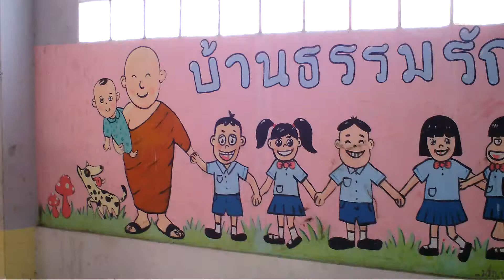วันนี้แว้บไปเลี้ยงส้มตำไก่ทอดเด็กๆที่บ้านเด็กธรรมรักษ์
"..ร่วมกับเพื่อนพ้องน้องพี่แถวๆบ้านยกโขยงกันไปกว่า 20 คน .. ออกจากเคหะร่มเกล้า 6 โมงเช้าวันเสาร์ที่ 28 กรกฎาคม 2561 ..  ใช้ทางหลวงพิเศษหมายเลข 9 ถนนกาญจนาภิเษก ไปลงที่บางปะอิน ผ่านจังหวัดสระบุรี แวะกินลมชมวิวไปสุดทางที่บ้านเด็กธรรมรักษ์ (โครงการธรรมรักษ์นิเวศน์ 2 เลขที่ 87 หมู่ที่ 5 ต.ดงดินแดง อ.หนองม่วง จ.ลพบุรี 15170) ใช้เวลาเดินทาง 3 ชั่วโมงครึ่ง.."
บ้านเด็กธรรมรักษ์ วัดพระบาทน้ำพุ (โครงการธรรมรักษ์นิเวศน์ 2) ซึ่งเป็นโครงการที่อยู่ภายใต้การดูแลของ พระราชวิสุทธิประชานาถ (ท่านเจ้าคุณอลงกต) ตั้งอยู่ที่ อำเภอหนองม่วง จังหวัดลพบุรี ห่างจากวัดพระบาทน้ำพุ ไปตามเส้นทางของ อำเภอโคกสำโรง ห่างจากตัวเมืองลพบุรีไปประมาณ 58 กิโลเมตร
ได้คุยกับเจ้าหน้าที่ ถามถึงความเป็นอยู่ของเด็กๆ เจ้าหน้าที่แจ้งว่า น้องๆเป็นเด็กที่รับเชื้อมาจากพ่อแม่ น้องๆได้รับการดูแล พร้อมกับเรียนหนังสือไปด้วย ในพื้นที่ของบ้านธรรมรักษ์ 2 มีโรงเรียนอยู่ภายในพื้นที่ด้วย เด็กๆที่นี่ จะได้รับการเรียนหนังสือจากที่นี่กันทุกคน.
พระราชวิสุทธิประชานาถ (อลงกต ติกฺขปญฺโญ)

วันนี้แว้บไปเลี้ยงก๋วยเตี๋ยวเด็กๆที่บ้านเด็กธรรมรักษ์ (24ภาพ)
"..ร่วมกับเพื่อนพ้องน้องพี่แถวๆบ้านยกโขยงกันไปกว่า 20 คน .. ออกจากเคหะร่มเกล้า 6 โมงเช้าวันเสาร์ที่ 19 สิงหาคม 2560.
วันนี้ยกโขยงไปทำบุญเลี้ยงก๋วยเตี๋ยวคนป่วยวัดพระบาทน้ำพุ (12ภาพ)
"..ร่วมกับเพื่อนพ้องน้องพี่แถวๆบ้านยกโขยงกันไปกว่า 20 คน .. ออกจากเคหะร่มเกล้า 6 โมงเช้าวันเสาร์ที่ 10 มีนาคม 2561.